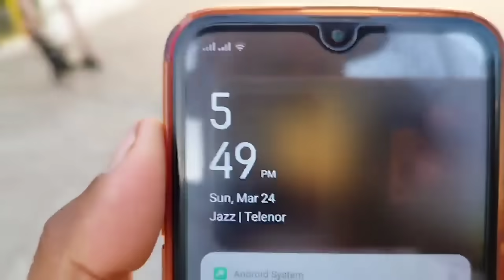Bazi Me Sathwa 7 Kaboter Beth Gia🤗